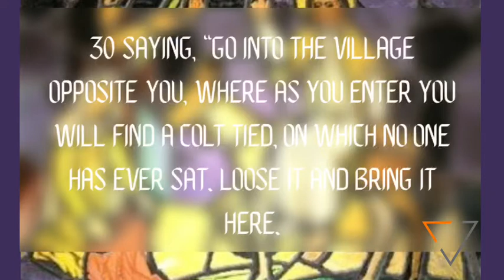A Need, A Expectation, And A Tear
Pastor Lee Skidmore brings us this non traditional Palm Sunday message titled A Need, A Expectation, And A Tear.
Luke Ch 19 verse 29-35